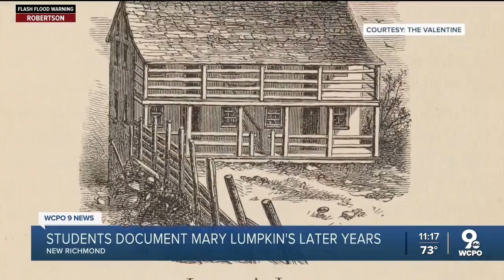Grad students document later years of woman who turned enslaver's jail into school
Graduate students from NKU and MSJU had the task of filling in why Mary Lumpkin came to New Richmond.  Lumpkin is known for turning her enslaver's jail into a school for freed slaves. They believe the mother of five moved so her children could be educated.